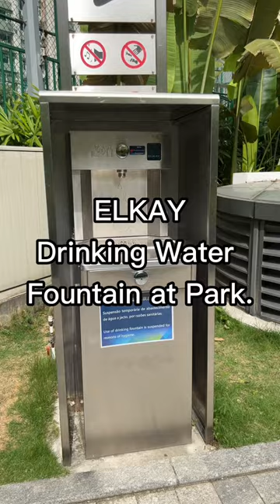ELKAY Drinking Water Fountain at Park